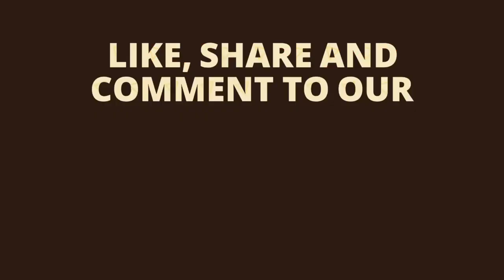Unboxing and Review of Coffee, Tea or Green Tea, Perfect Gift mug રીટાયરમેન્ટ ગિફ્ટ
Unboxing and Review of Coffee, Tea or Green Tea, Perfect Gift રીટાયરમેન્ટ ગિફ્ટ